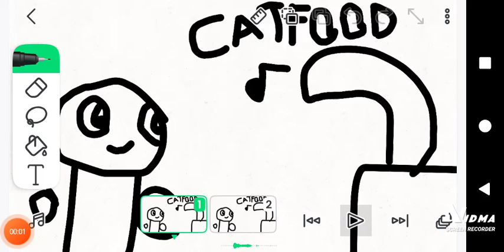The Squad Music Catfood